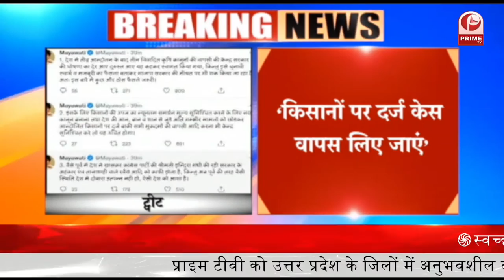मायावती की भाजपा सरकार को सलाह | नीयत पर किया जा रहा है शक इसलिए ठोस फैसला लें || Prime Tv